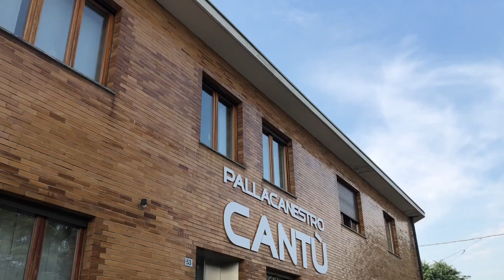Chiavenna 2018 - Day #1